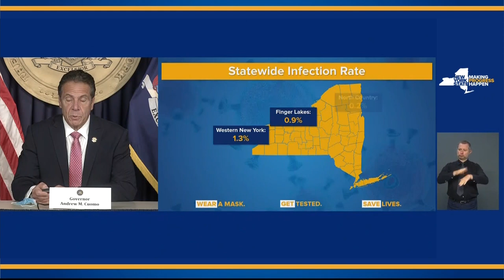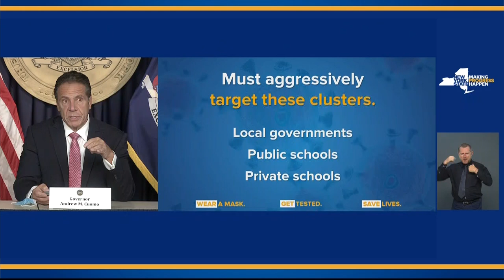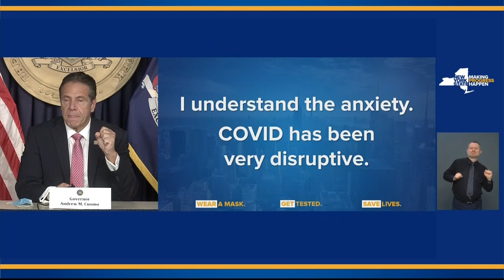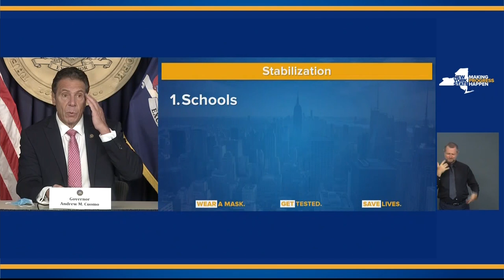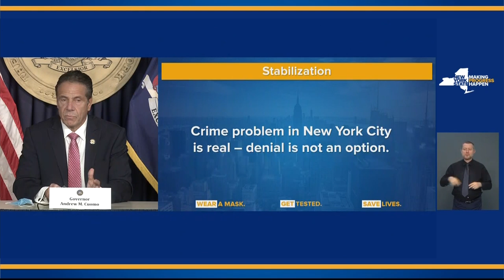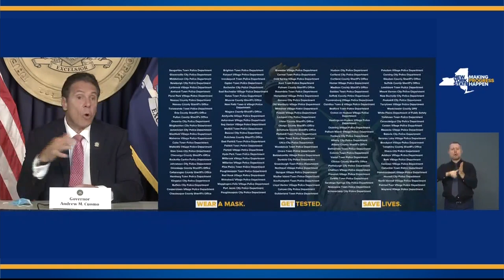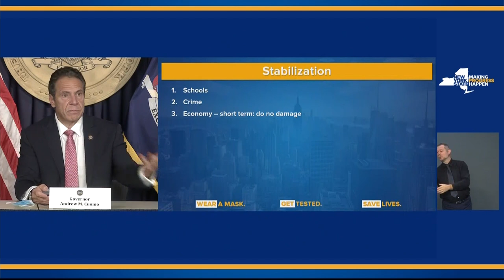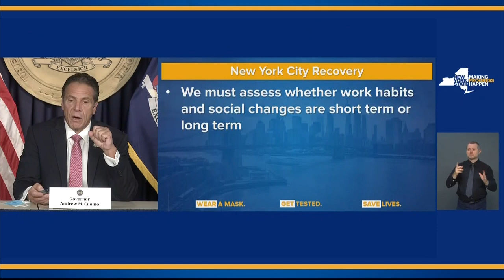Gov. Andrew Cuomo's coronavirus briefing in NYC (part 1) — September 29, 2020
Gov. Andrew Cuomo gave an update regarding the state's ongoing response efforts to the coronavirus pandemic on Tuesday from New York City.